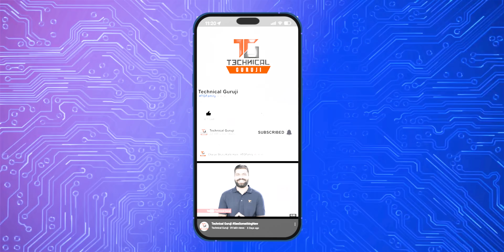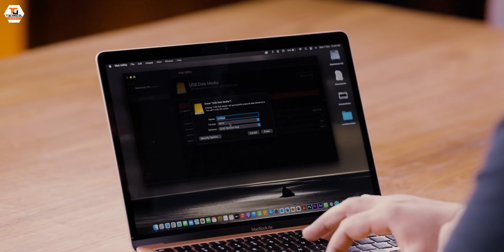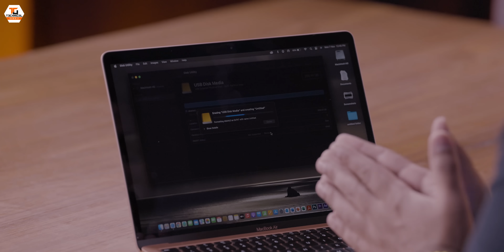Fake PenDrive SCAM Exposed🔥🔥🔥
Namaskaar Dosto, is video mein maine aapse baat ki hai fake pendrive aur memory card scam ke baare mein jo bahut jyada faila hua hai aur yaha pe bahutse log iska shikaar bhi bante hai. Maine khud bhi ise experience kiya hai aur yeh aaj India ke kone kone mein jaha jaha pe fake pendrives aur storage devices milte hai. Mujhe umeed hai ki aapko yeh video pasand aayegi.

Our Camera Gear:
1. Sony Alpha 7S III camera